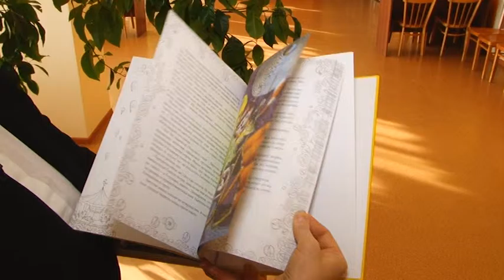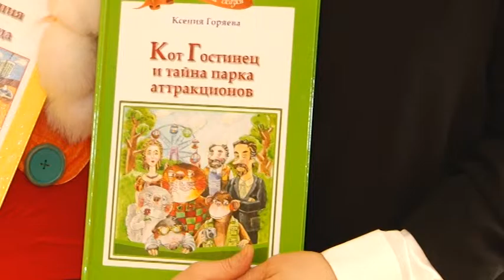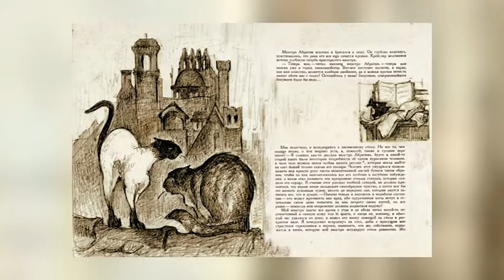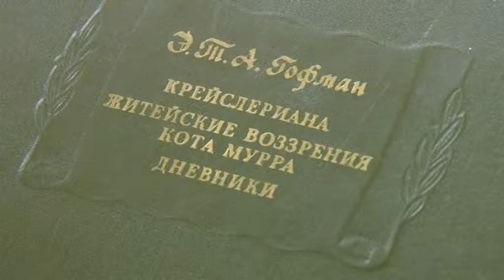99 СТРАНИЦА 10.03.17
99 СТРАНИЦА 10.03.17